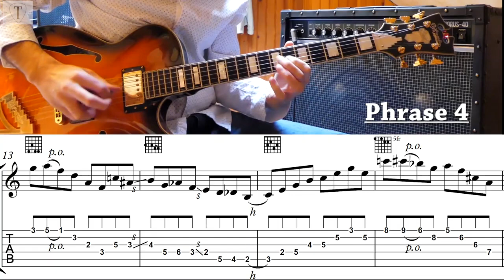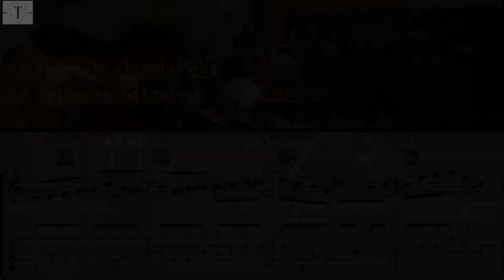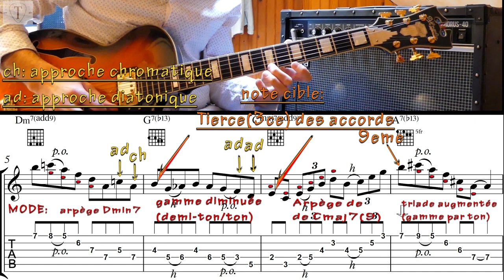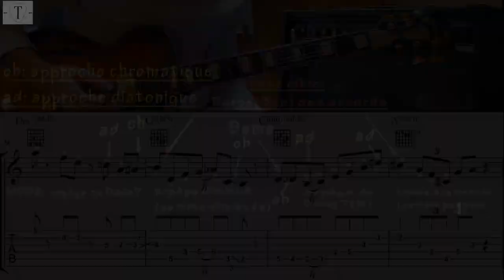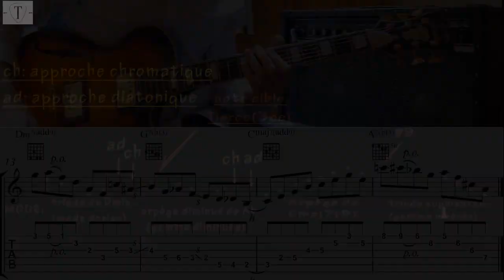TUTO GUITARE JAZZ : 4 PHRASES JAZZ ANALYSEES ii 7,V7alt,IMaj7,VI7alt Cool Jazz Licks !jazzguitar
-Voici 4 Phrases bien Jazzy (bebop) avec analyses pour vous délier les doigts. Pour altérer les accords V7 et VI7, on utilisera principalement la gamme altérée, la gamme par ton et la gamme 1/2Ton-Ton. On utilisera également comme note cible pour le changement 'd'accord, la tierce de chaque accord et la 9eme.
A vos grattes ! Jazzicalement !
Ben♫

-Here are 4 Jazzy (bebop) phrases with analysis to loosen your fingers. To alter V7 and VI7 chords, we will mainly use the altered scale, the half step whole step scale. We will also use as target note for the chord change, the third of each chord and the 9th.
Have fun ! ben♫

PHRASE 1: 1:00
PHRASE 2: 1:52
PHRASE 3: 2:42
PHRASE 4: 3:27

Petite rectification pour l'analyse de la deuxième phrase :
La dernière note de la 1er mesure est une approche diatonique et non chromatique comme indiqué dans la vidéo. Donc on a une double approche diatonique (ad,ad) et non (ad,ch).
Musicalement !

gitar dersleri
기타 레슨
gita leseun
pelajaran gitar
lekcje gry na gitarze
Gitarrenunterricht
Gitāressun
บทเรียนกีตาร์
Bthreīyn kītār̒